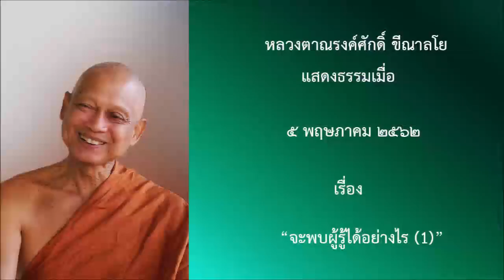190505A 2 จะพบผู้รู้ได้อย่างไร 1